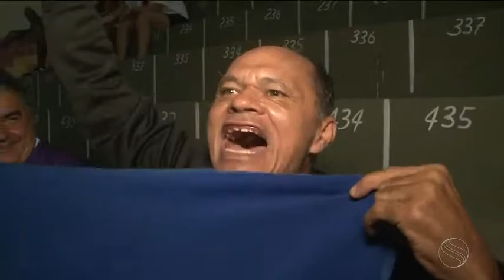Série C 2018: Confiança derrota o Juazeirense na estreia